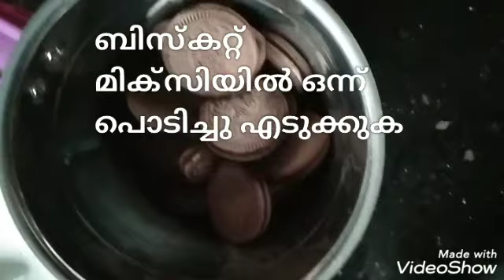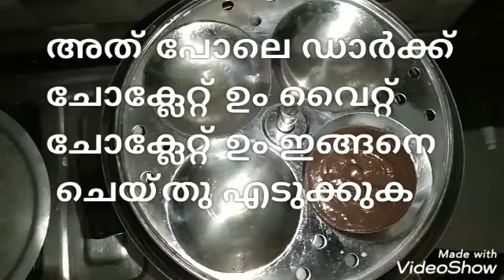വെറും മൂന്ന് ചേരുവകൾ കൊണ്ട് അടിപൊളി ഓറിയോ ചോക്ലേറ്റ് ഇഡ്‌ലി😋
സിമ്പിൾ ആയി ഓറിയോ ബിസ്കറ്റ് ചോക്ലേറ്റ് ഇഡ്ലി